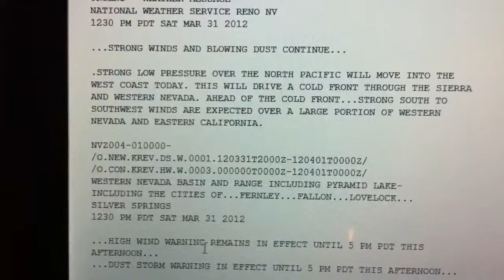(NO EAS) Dust storm warning NO EAS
NO EAS